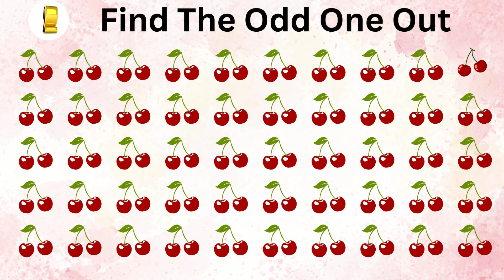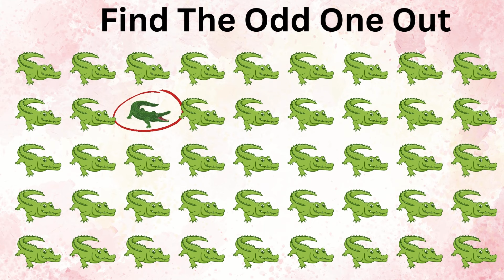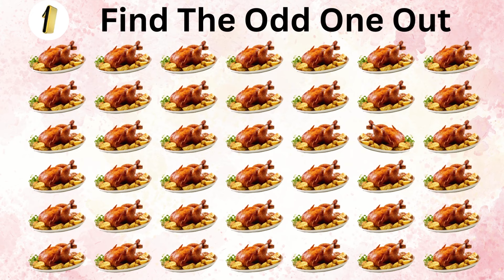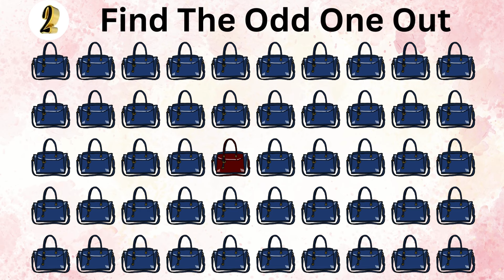Find The Odd Emoji | How Good Are Your Eyes